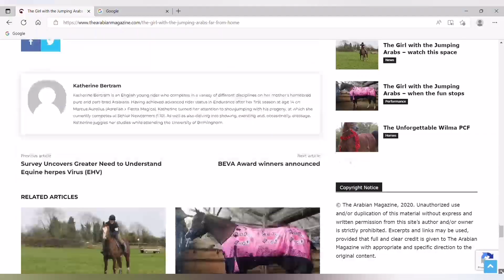Katherine Bertram: LeMieux All Star Academy Season 4 - The Auditions | Horse & Country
We’re heading back to the Talland School of Equitation in Gloucestershire, where our cast and crew will be under the ever-watchful eye of international dressage rider and trainer, Pammy Hutton. This year is set to be like no other – with secret guests, new challenges and a format that you’ve never seen before on the show.

Here, All Star hopeful, Katherine tells us more about why she's decided to put herself and Penny, her 12YO homebred Arabian mare, into the running for selection!

Want to follow Katherine and Penny? Head to their profiles to see more of the pair here...

🧐 What is the LeMieux All Star Academy?
The All Star Academy is Horse & Country's most popular equestrian reality series - now in its fourth year of running. This year, our friends at LeMieux are kindly sponsoring the production of our new series - and it's going to be better than ever! If you've not experienced the All Star Academy before... prepare yourself for 'The Apprentice' meets 'Pony Club Camp' - where 8 contestants take on a series of challenges, in order to become crowned champion. There's nothing quite like it!

🧐 How can I watch the previous seasons?
Glad you asked! The previous seasons of All Star Academy are all available to view, exclusively on H&C+, Horse & Country's membership service.

🧐 What are the entry requirements to applying for LeMieux All Star Academy Season 4?
Want to find out what it takes to be an All Star?! You can find out more about the entry requirements for this season, via the following